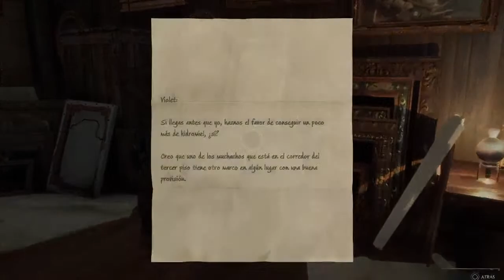Moreno brujo: brujeria recargada